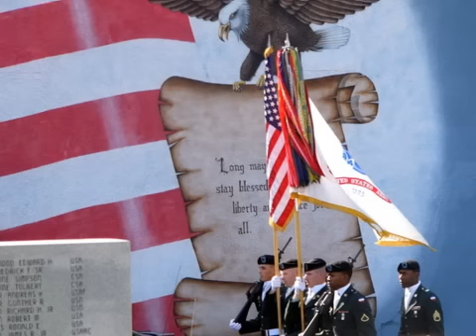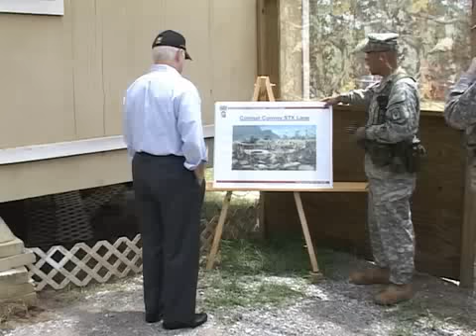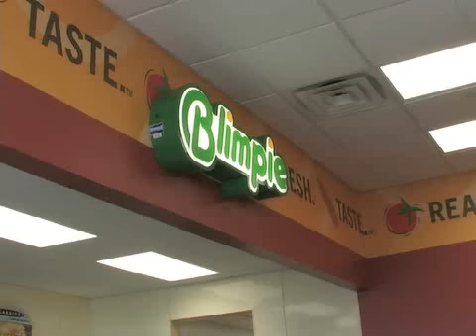May 22 Limelight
Fort Polk Limelight for May.  Hosted by SPC Jeremy Todd